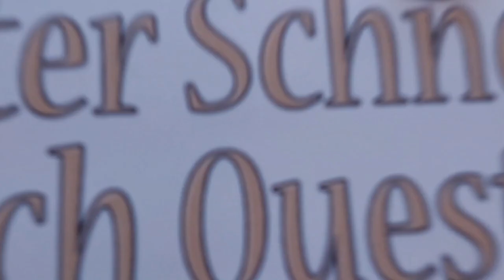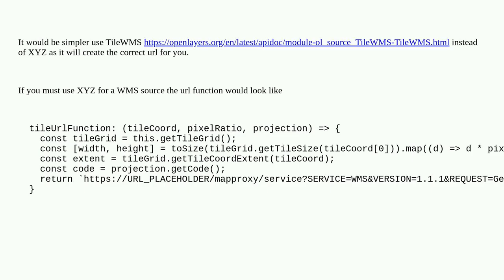Gis: Configuring XYZ source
Configuring XYZ source

A special thanks goes out to the community

  openlayers xyz angular